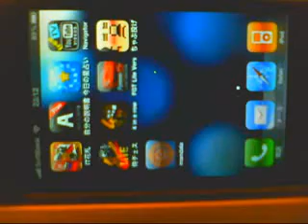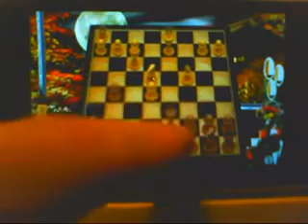Free サムライチェス iphoneアプリ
アプリケーションソフトの「Free サムライチェス」の

紹介動画です。「Free サムライチェス」はチェスを武士道、

戦国、腹切り、禅...といった日本古来のスタイルにアレンジした

アプリです。CPU対戦とオンライン対戦の両方が可能です。

CPU対戦は３段階の強さが設定でき、入門者から上級者まで

全てのチェスファン、そしてサムライファンにお勧めできます。

オンライン対戦は世界中のユーザーとWi-Fiか3Gを使っていつ

でもどこでもチェスを対戦することができ、乱入することも乱入

されることもあります。また、勝敗のポイントは全世界でリアル

タイムランキング表示されます。さあ、あなたも他には無い、

凝ったグラフィックや音とともに、App Store史上最も熱いチェス

ゲームを今すぐ遊んでみよう！。なお注意点は以下の3つです。

無料のLite版はCPU対戦は「弱」のみ、オンライン対戦は３回

まで。CPU対戦中に乱入されません。